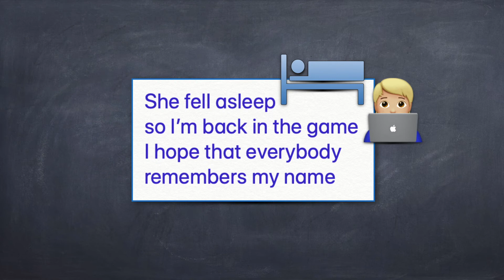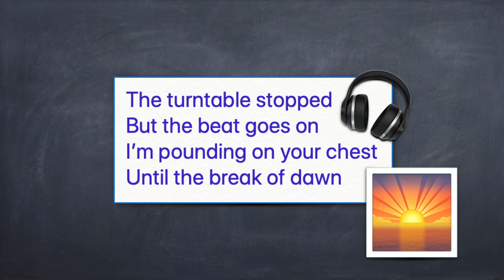That's My Jab - LQ Humor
This is the freebie.
Please don't hate on the emojis (especially my girlfriend).
*Beat created on GarageBand by LQ Humor himself
*Film created on Keynote and iMovie by LQ Humor also
*Lyrics by LQ Humor...you get the point.